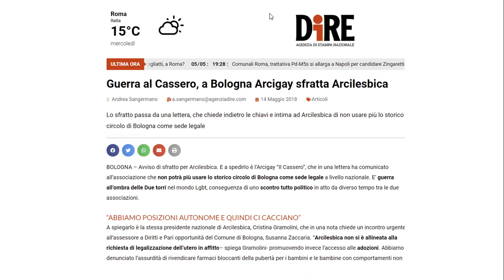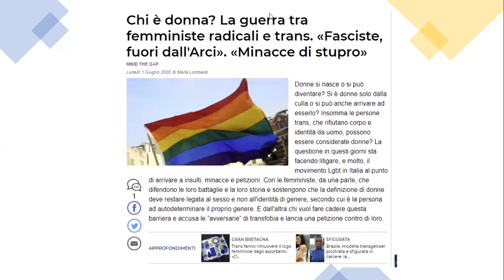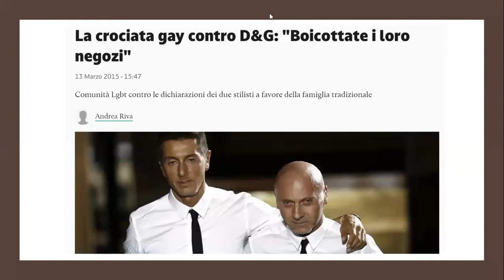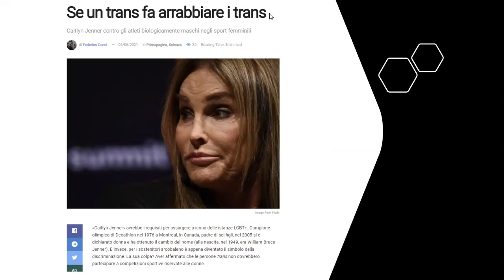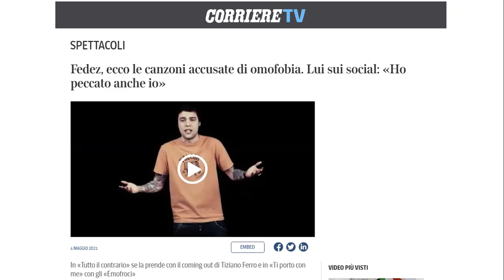Il Ddl Zan: una legge contro le donne